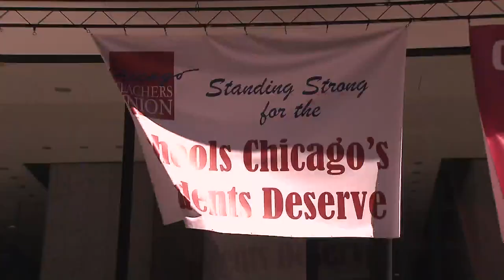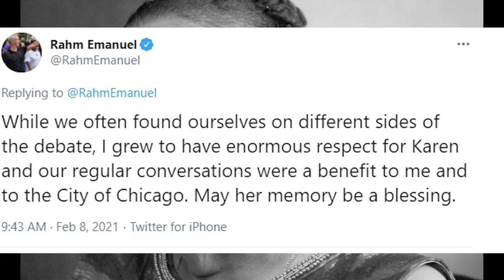Former longtime CTU President Karen Lewis dies at 67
Former longtime Chicago Teachers Union President Karen Lewis has passed away following a years-long battle with brain cancer. She was 67.